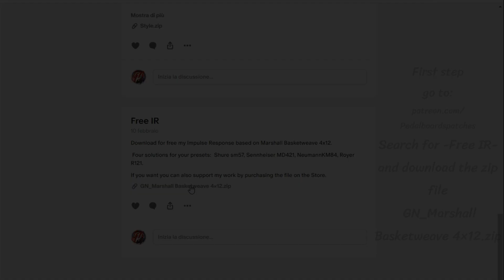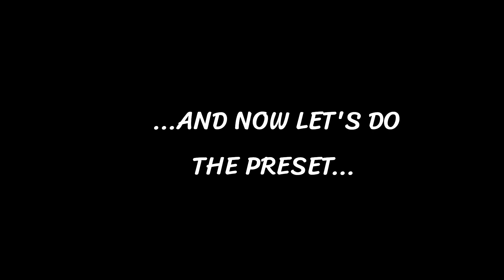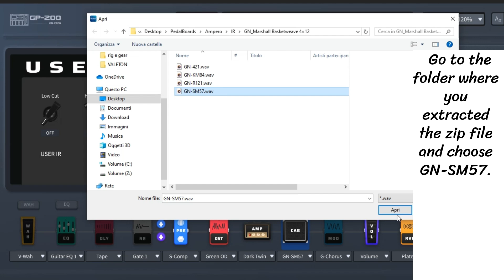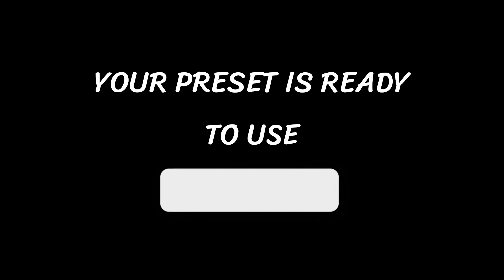VALETON GP-200 PRESET: JOHN FRUSCIANTE - RED HOT CHILI PEPPERS -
A short tutorial to build a patch for Valeton GP-200.